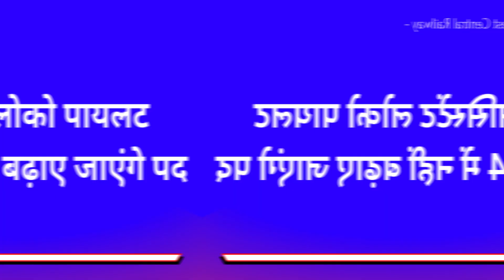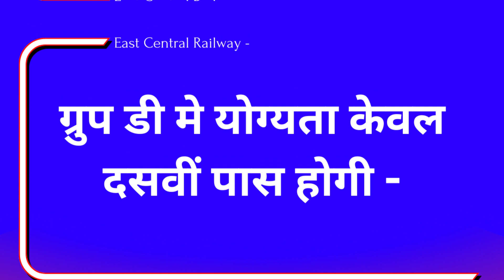ALP | GROUP-D | NTPC | Technician | AGE | Calendar 2024 रेलवे मीटिंग में बड़े फैसले Railway Meeting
alp form fill,
how to fill rrb alp online application form 2024,
how to fill rrb alp online application form 2023,
how to fill rrb alp online application form,
west central railway alp form fill up,
rrb alp cbt 2 form fill up,
alp form fill up documents,
how to fill alp form 2023,
rrb alp form fill up,
gdce alp form fill up,
swr gdce alp form fill up,
secr gdce alp form fill up,
alp gdce total form fill up,
how to fill gdce alp form,
how to fill alp form,
how to fill up alp form,
how to fill rrb alp form,
how to form fill up rrb alp 2024,
alp ka form fill up kaise kare,
alp 2024 form kaise fill kare,
alp loco pilot form fill up,
how to fill railway alp form,
alp technician new vacancy form fill up,
rrb alp new vacancy 2023 form fill up,
rrb alp new vacancy 2024 form fill up,
rrb alp new vacancy 2024 form fill,
rrb alp form fill up online 2018,
how to fill form of rrb alp,
alp form fill up process,
alp qualification in railway,
railway alp qualification 2023,
railway alp form fill up 2023,
rrb alp form fill up 2023,
rrb alp total form fill up zone wise,
rrb alp form fill up 2024,
rrb alp 2018 total form fill up,
secr alp form fill up,
alp technician 2018 total form fill up,
alp 2018 total form fill up,
rrb alp technician total form fill up,
alp vacancy 2024 form fill up,
x alp 2023,
how to fill loco pilot form 2023,
how to fill assistant loco pilot form 2023,
alp form,
railway alp form fill up 2024,
alp technician form,
alp technician 2023,
alp me age limit,
alp age limit 2023,
rrb alp age limit,
rrb alp age limit 2023